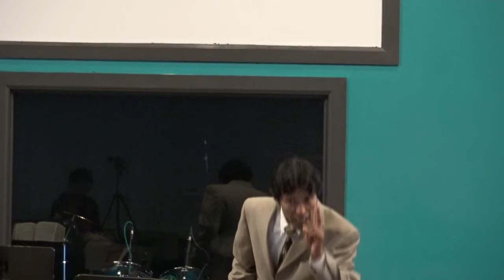Hno. Carlos Prado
Sabado 4 De Agosto De 2018
Iglesia El Evangelio Eterno
Fundada por Creyentes Adventistas!!!